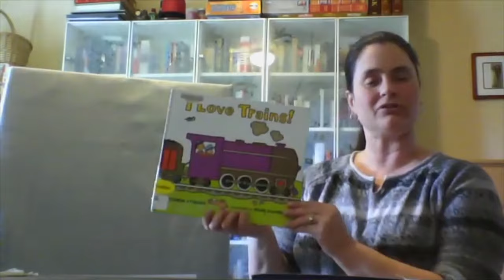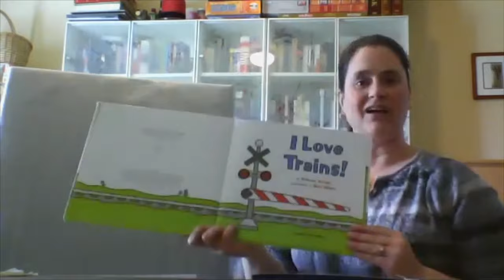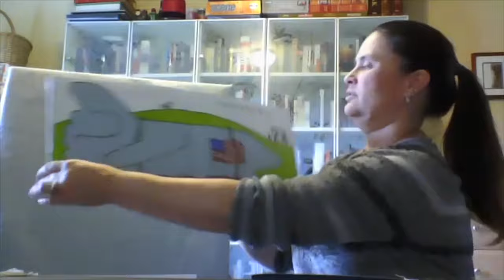Story Time Online: I Love Trains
Join Chandra for a story time and a reading of I Love Trains! (by Philemons Sturges; read with permission of HarperCollins Children's Books).